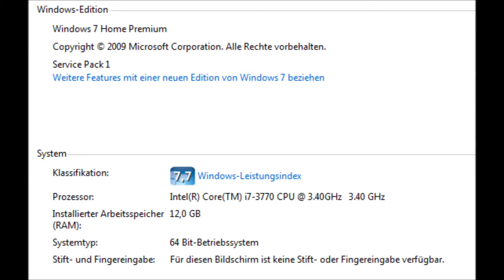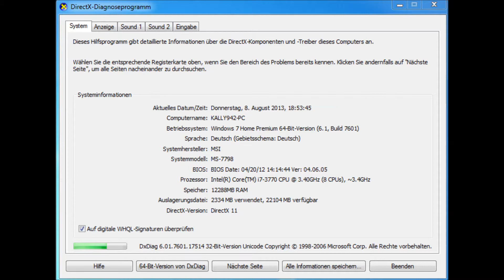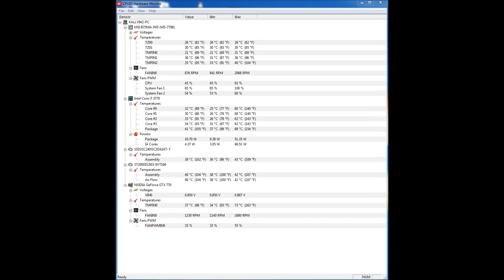Mein System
Windows 7 Home Premium SP 1
Prozessor : I7-3770 8x 4,60 Neu Wasserkühlung
RAM: 24 GB Neu
Systemtyp: 64 Bit
DX11

Grafikkarte:
NVIDIA geForce GTX 770 Lightning 2GB GDDR5 (oc)